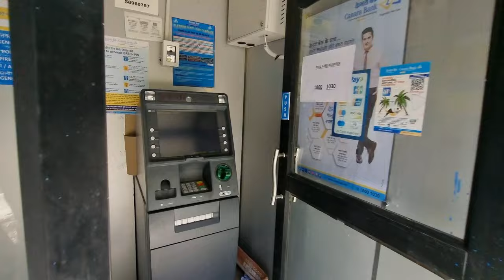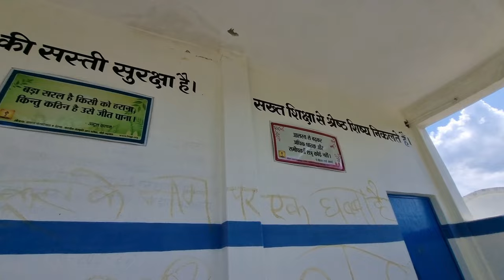आज भरोलीखाल स्कूल में हुए शर्मनाक काम?😰||Ek Bar Fir Ye Chhetar Huaa Sarminda😔🙏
Hello Dosto swagat hai aapka Mere Ek or nai video me🤚❤️

I hope aapko yah video acchi lagi ho or achi lagi ho to like karna comment karna aur channel ko jarur subscribe karna aur mere sath meri pyari journey me Jude rahana ☺️❤️